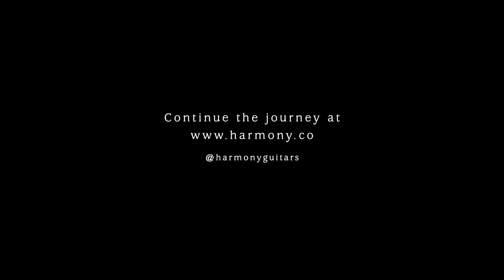John Muirhead and the Rebel Electric Guitar | Harmony Home Sessions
John Muirhead performs "New Life" and "Salt and Pepper" on the Harmony Rebel electric guitar - exclusively for Harmony Home Sessions.

Our Harmony Home Sessions series leads us on a journey across the globe as our artists perform exclusive, intimate sets from their very own homes on their favorite Harmony guitars.

About Harmony
Established in 1892, Harmony is the world's most cherished musical instrument company. We've been there for musicians everywhere, and today we usher in a new era of guitars and instruments that are inspired by the past, designed for the present and crafted to last into the future.